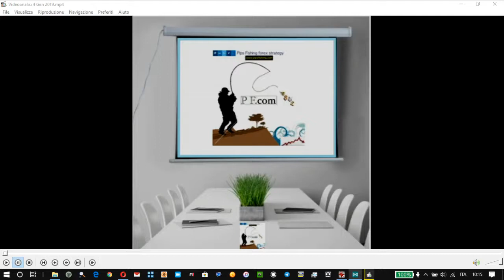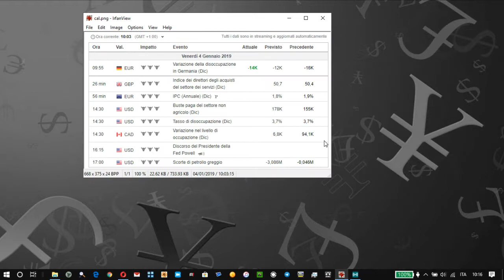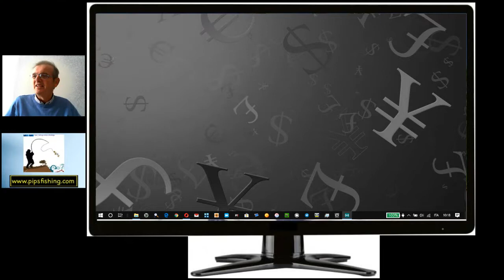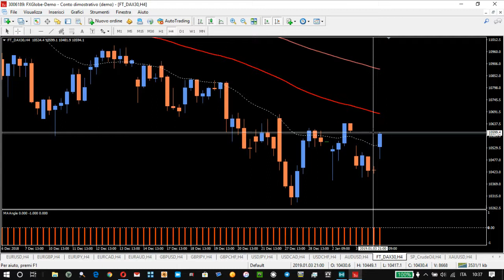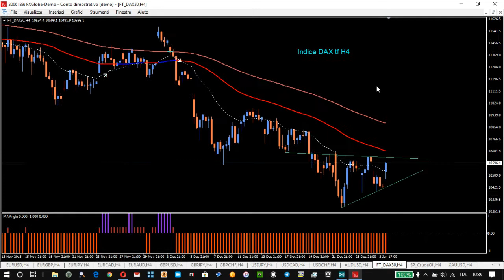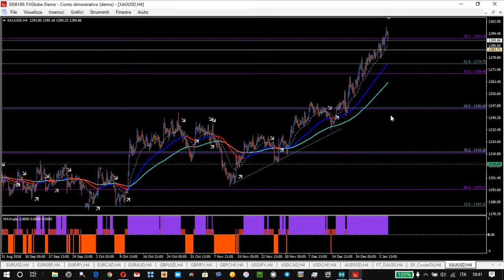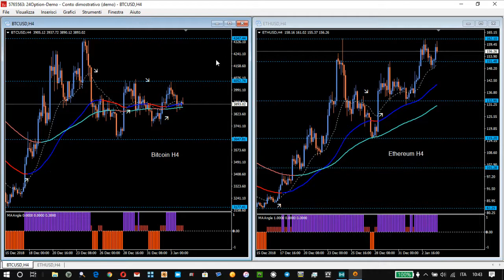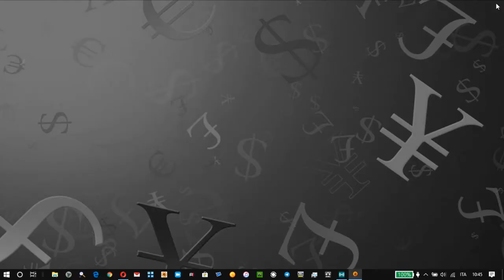Videoanalisi H4 del 4 Gen 2019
Breve videoanalisi grafici Forex di inizio anno con timeframe a 4 ore per illustrare la metodologia di analisi con il metodo delle medie mobili esponenziali PF System